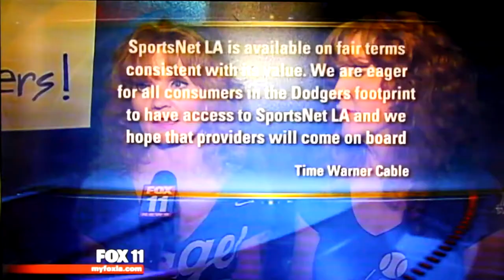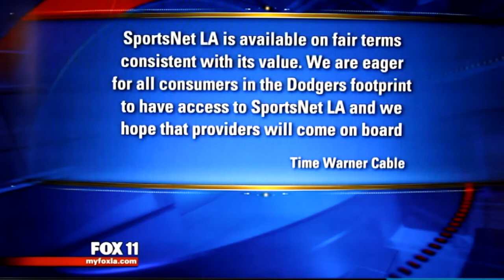Dodger Fans Rally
Fed up with not being able to watch their home team on TV, Dodger fans, led by L.A. Times columnist Chris Erskine, speak out at the Short Stop in Echo Park. Fox 11 Ten O'Clock News